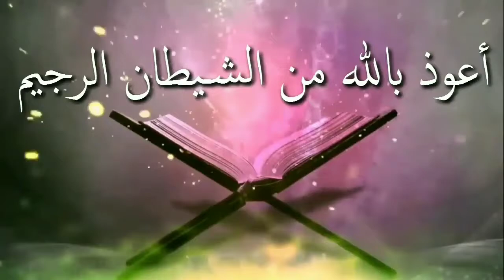তাওবাহ করলে আল্লাহ যেনার গুনাহ ক্ষমা করবেন কিᴴᴰ┇by শায়খ আখতারুল আমান মাদানী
তাওবাহ করলে আল্লাহ যেনার গুনাহ ক্ষমা করবেন কিᴴᴰ┇

If you repent then Allah will forgive your sins

Tawbah korle allah jenar gunah khoma korben ki?

🎙শায়খ আখতারুল আমান মাদানী

👋 yeamul islam 👋